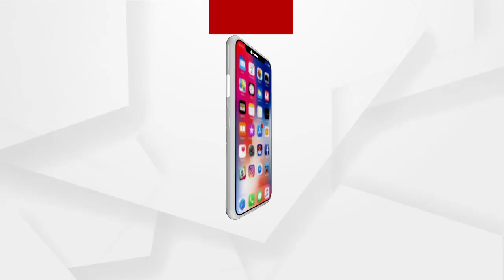କରୋନା କାଳରେ ଅର୍ଗସ ରିପୋର୍ଟରଙ୍କ ସହ ଭର୍ଚୁଆଲ ଆଲୋଚନାରେ ବରିଷ୍ଠ ସାମ୍ବାଦିକ ପ୍ରଦ୍ୟୁମ୍ନ ଶତପଥୀ